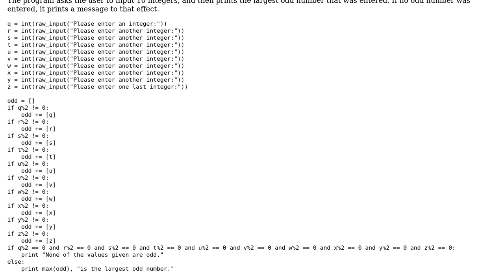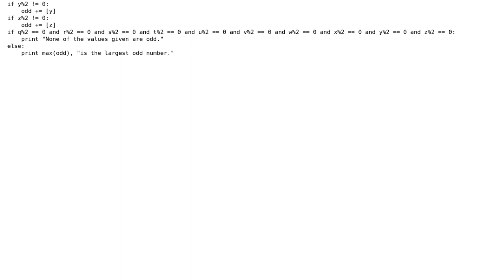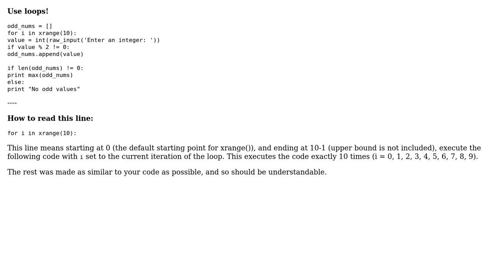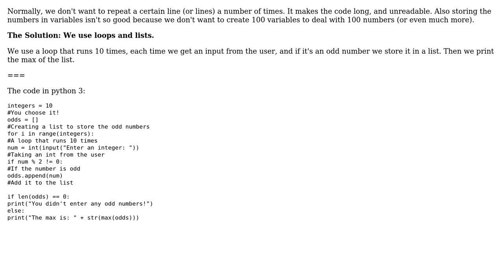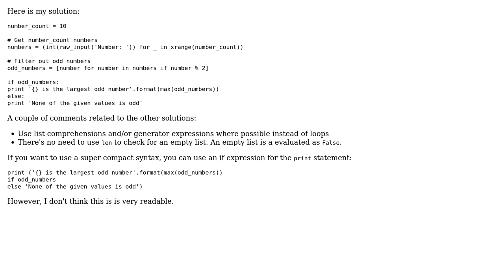Printing inputted, largest, odd integer (3 Solutions!!)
Printing inputted, largest, odd integer

With thanks & praise to God, and with thanks to the many people who have made this project possible! | Content (except music & images) licensed under CC BY-SA | Music | Images & others | With thanks to user mleyfman user Malachi user jcollado user Jared user Jamal user Coder48 and the Stack Exchange Network Trademarks are property of their respective owners. You are responsible for your own actions.